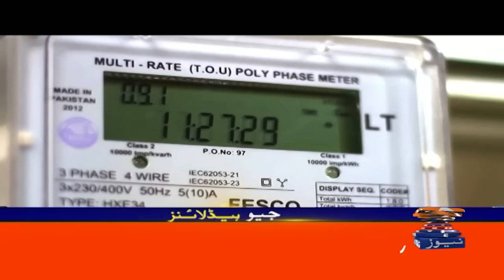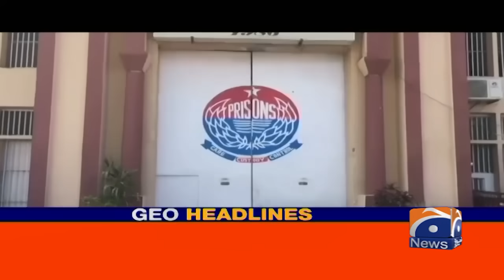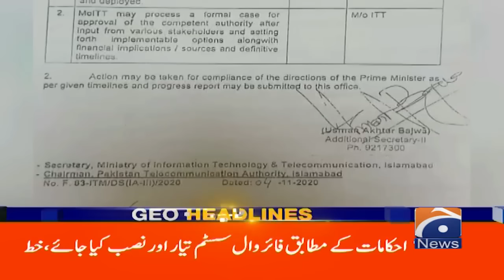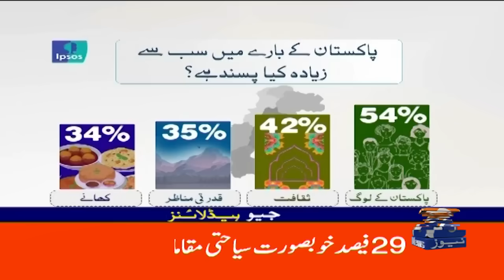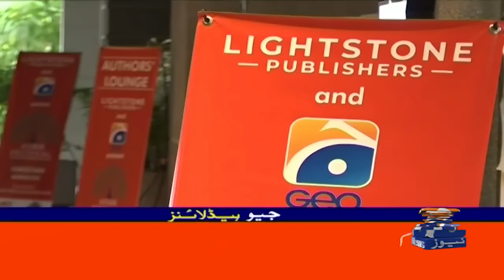Geo News Headlines 10 AM | 19th August 2024